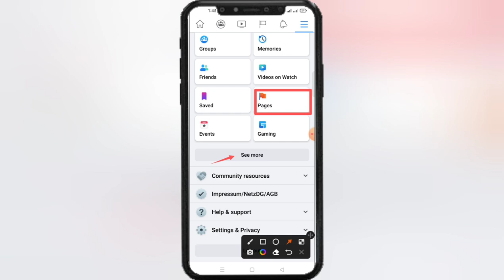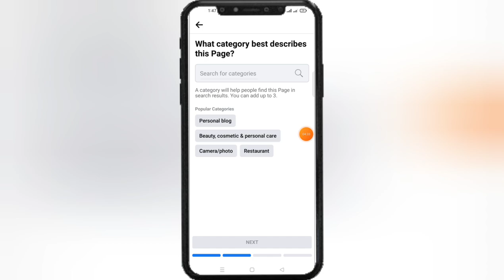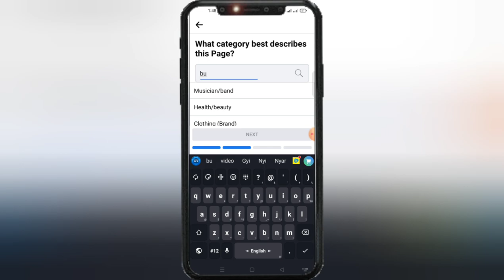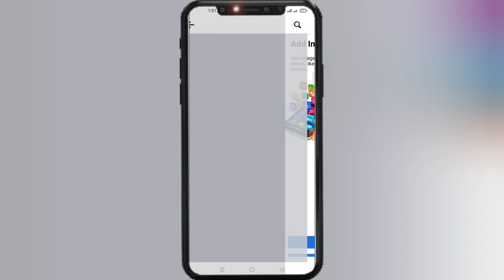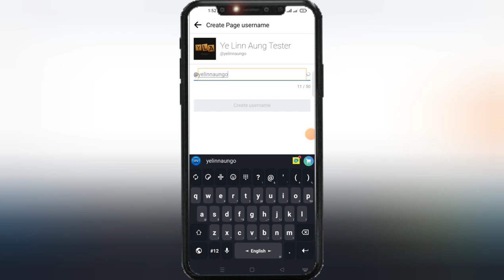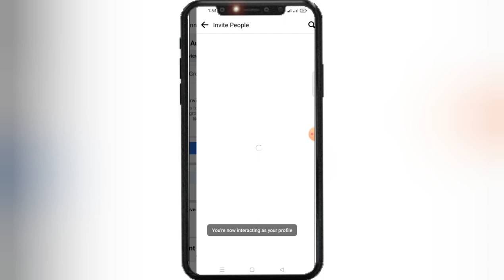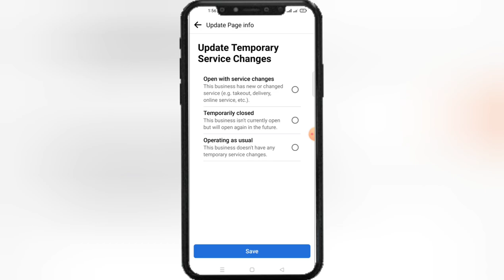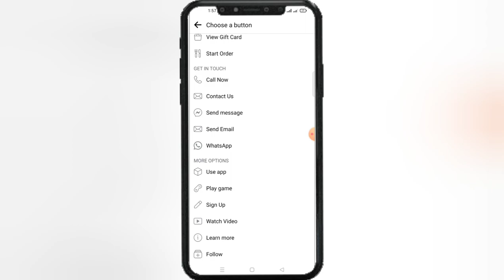How to create facebook page 2022 | အလွယ်ကူဆုံး Facebook Page ထောင်နည်း